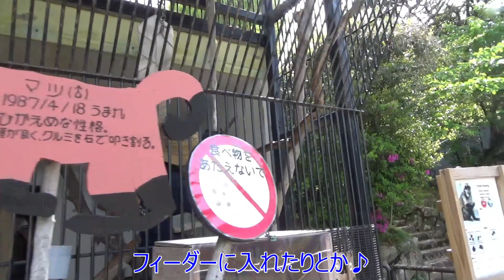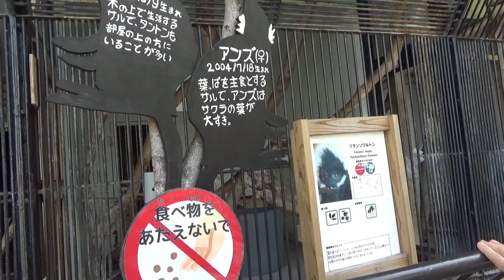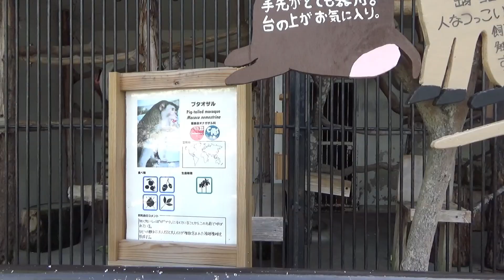サルさんたちのごはんの準備と探して食べる様子★工夫満載でシェアピ★大牟田市動物園の取材動画★１３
シェアピ式＝動物園の新しい楽しみ方のひとつは、「飼育員さんが動物さんのために、どんな選択肢を用意したかを知って、うれしく思う＝シェアピること」、そして「選択肢が増えたことで、できることが増えた動物さんの様子を見て、よかったなぁ！とシェアピること」です★

※選択肢＝その動物さんの生態と個性と今と今後が必要とする選択肢♪それを用意することが動物福祉向上の取り組み☆

そして、そういう楽しみ方（動物さんへの共感）ができる人を増やすことが、保全教育でもあり、園館の任務と魅力でもあります♪

その具体例をお伝えすべく、大牟田市動物園（福岡県）を取材させて頂きました！♪

今回の動画は、「飼育員さんたちがサルさんたちにごはんの準備をし、それをサルさんたちが探すことから楽しむ」というシェアピな取り組みのご紹介です★

（撮影2023.4 。サポート by Atsucoco）

★動画で紹介している、フランソワルトンさんの「ロープ＋消防ホースの輪っか」についての園のブログはこちら♪

「消防ホースの輪っか」について、元の利用方法を紹介した園のブログはこちら♪

★大牟田市動物園の取り組みをまとめた著作はこちら♪

‹動画内で着ている、自作イラストのクマさんオーガニックコットンＴシャツの販売ページ›
・つまき♪（tsumak8）＠SUZURI

★シェアピ
　（基盤は「動物本位」＋「個々の幸せを基準にする」＋「向こう側を考える」）
＝新しいエンタメコンテンツ
＝これを楽しむ人が増えることで動物さんと人の状況を良くするためのもの♪

◎「シェアピ」と「シェアピスト」と「シェアピ・クリエイター」と「仕事や生活や遊びにシェアピをちょい足し」を増やして、動物さんと人の状況を良くすることがライフワークです♪

・飼育員さんの動物福祉向上の取り組みを紹介する無料ウェブマガジン

・リモートイベントなど様々にトライする場「シェアピ・トーク」

・BSSラジオ「午後はドキドキ！」に、2010年～ほぼ毎月出演中
（2021.4～は火曜日14:05頃～園館紹介なので、ぜひ！そのコーナーに時々出ます→ラジコプレミアムで全国で視聴可能）

サル　さん
ブタオザル　さん
サバンナモンキー　さん
フランソワルトン　さん
フサオマキザル　さん